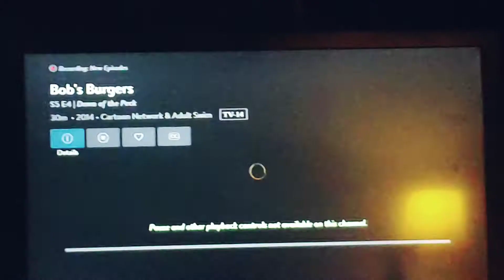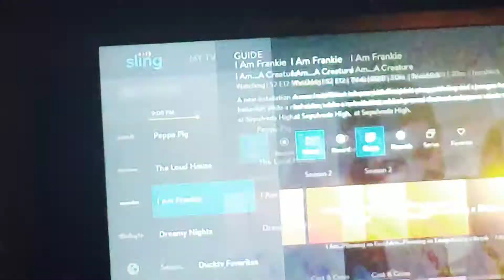Sling kids/teens channels